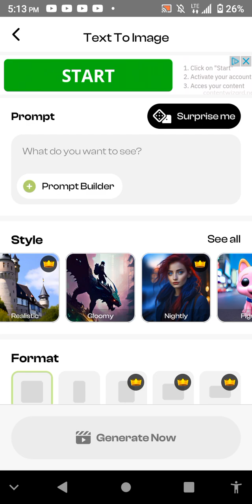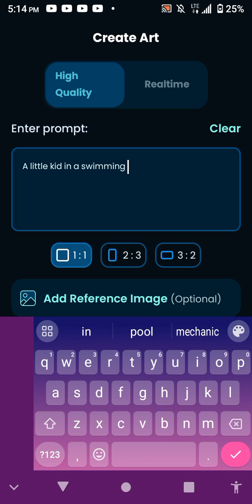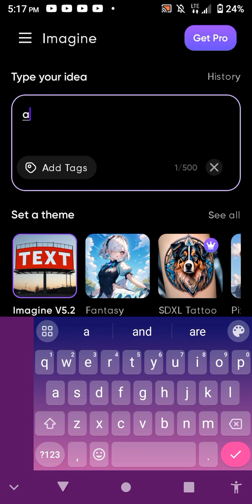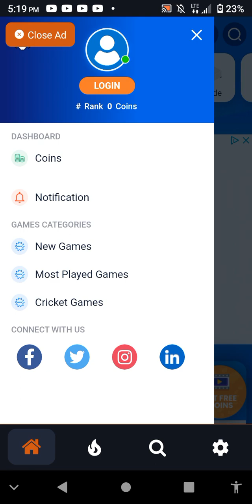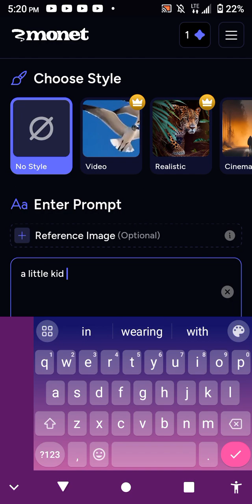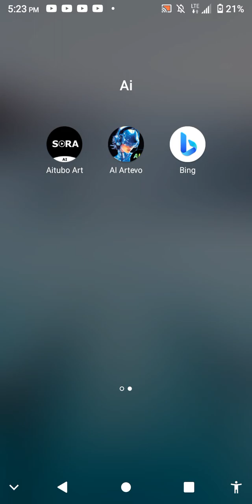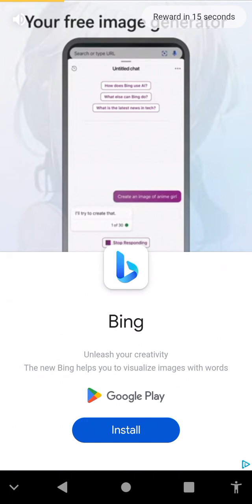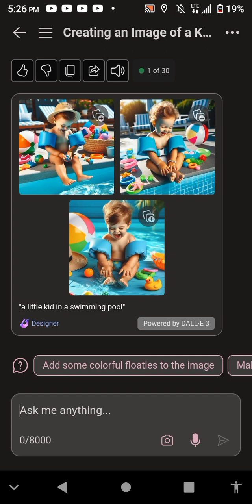All My A.I Art Generators (Spring break Video 8/10)